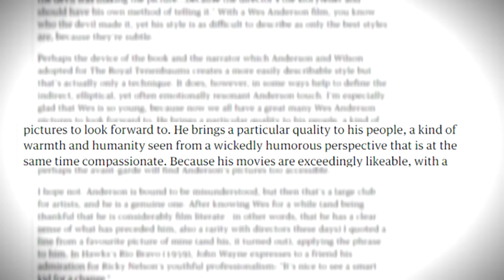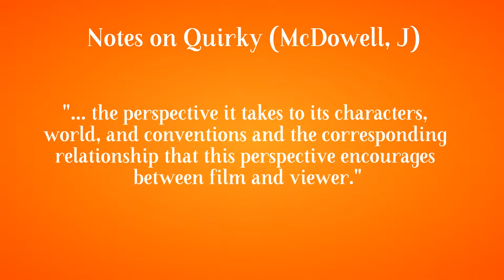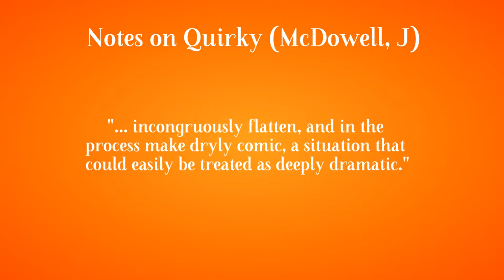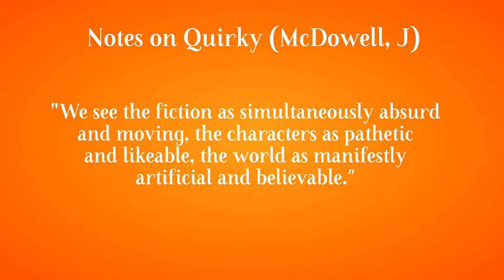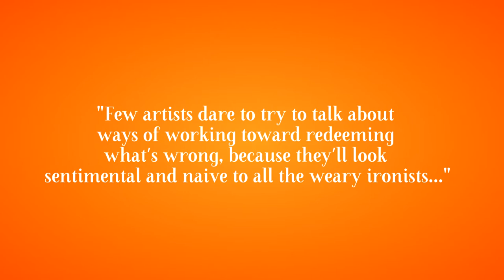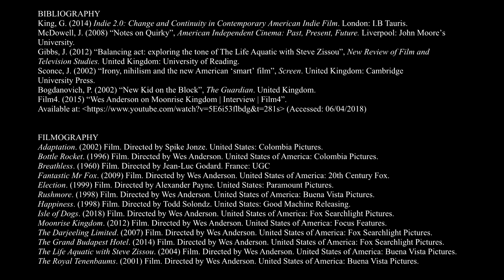Wes Anderson and "Quirky" American Independent Film